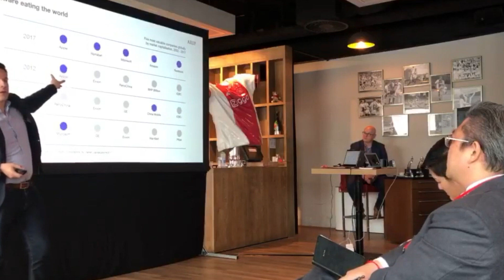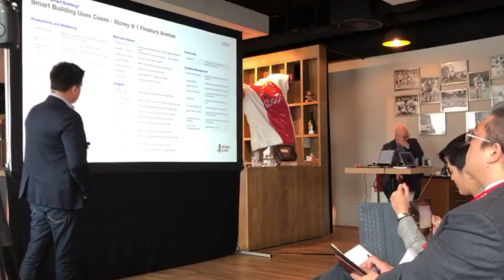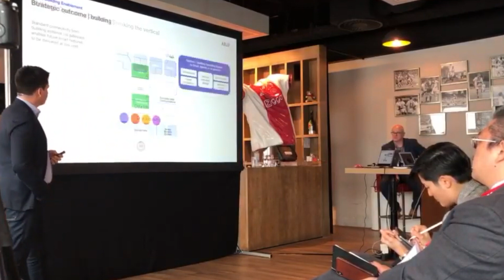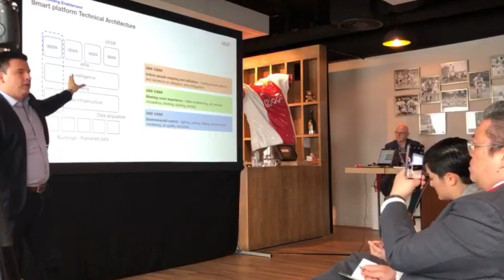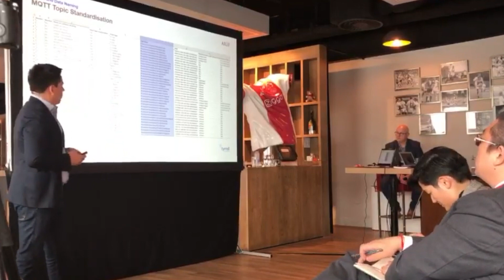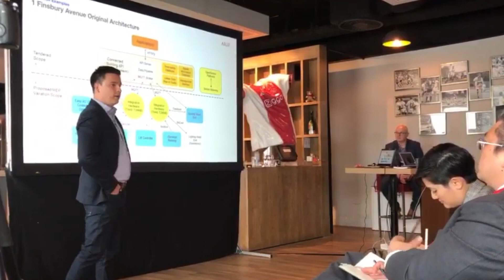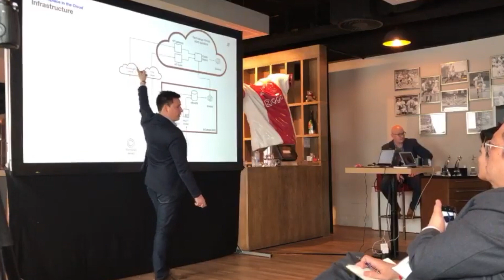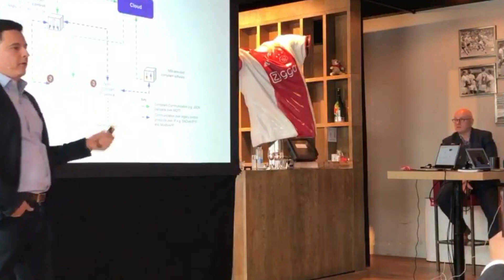Richard Reid Speaks at the EASYIO World Conference